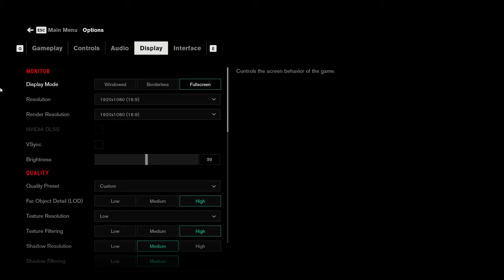Control | GTX 1650 | Asus TUF Gaming FX505DT